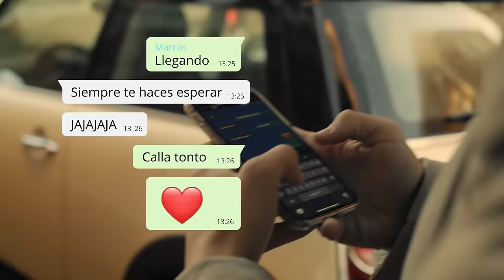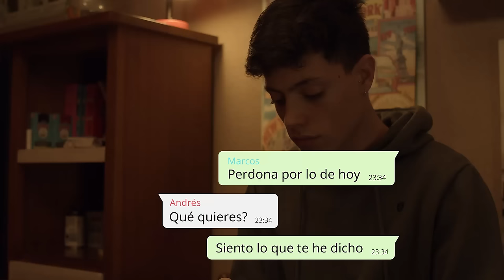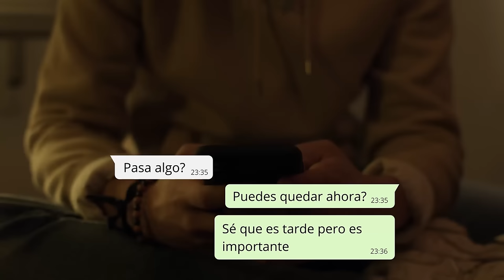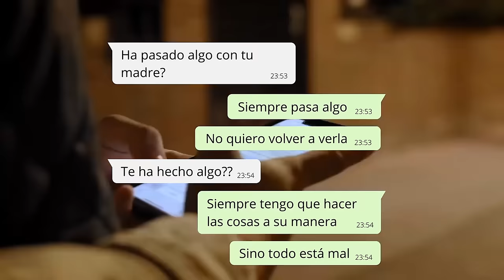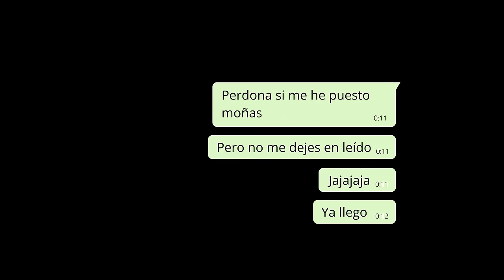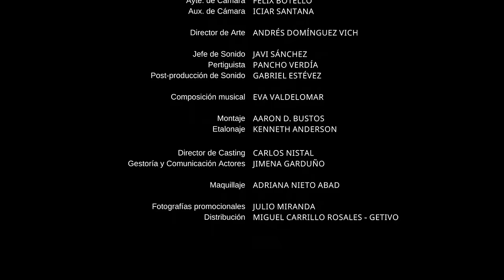Determinacion - Corto GAY - (add SUBTITLES)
Drama Gay. Corto de Pareja gay.
Marcos se enamora de Andrés, pero la tóxica relación con su madre hace peligrar su relación.

Telenovela. Gay.
GAY cortometraggio ITALIA- SUBS